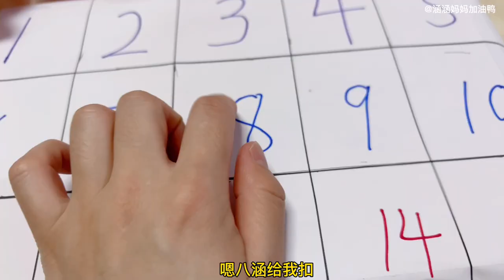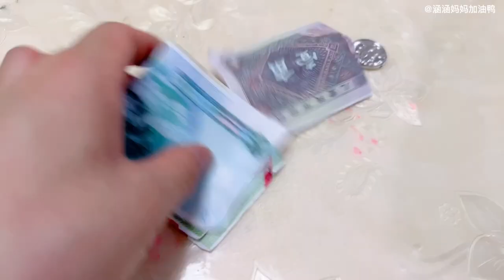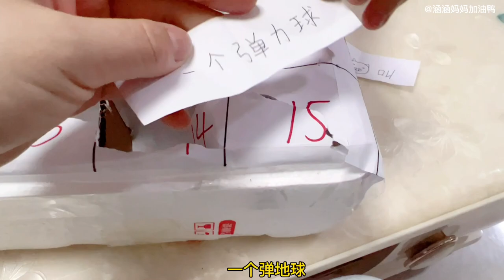涵涵自制洞洞乐和妈妈玩，结果还要收费，又是坑妈的一天【涵涵妈妈加油鸭】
哈喽！大家好！
涵涵 自制洞洞乐 妈妈 我们的内容均以儿童安全为前提制作，不会包含任何可能对其造成伤害的情节。